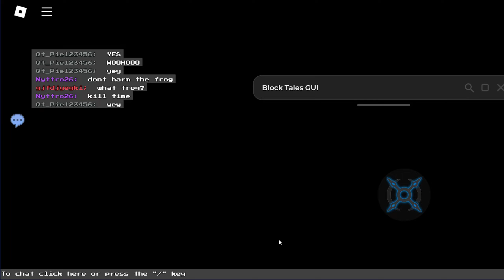Block Tales script – (Auto Guard, Auto Attack)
OR (open description)
· The script is published on our website with scripts:
(NO POPUP ADS or MBOOST & REKONISE)

· Functions: Toggle Auto Guard, Auto Sword Attack, Auto Ball
· Script developer: ...

Review of the Block Tales script